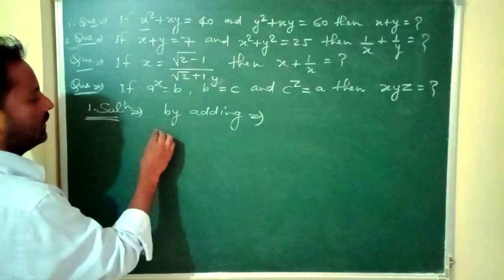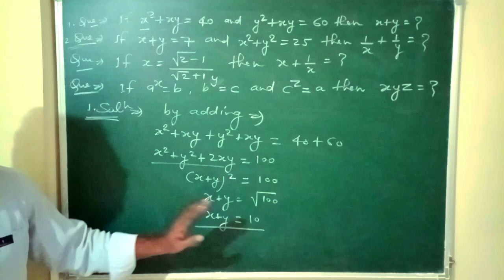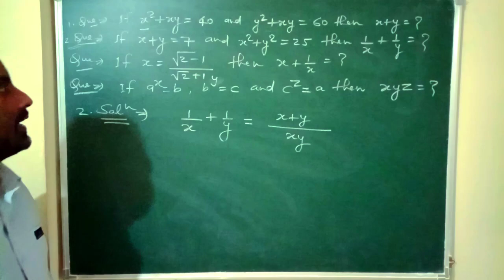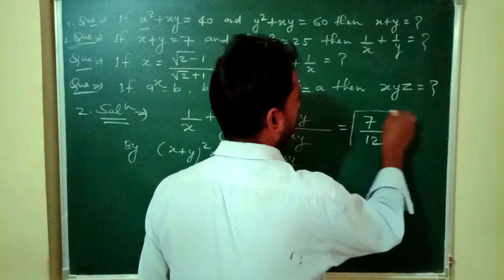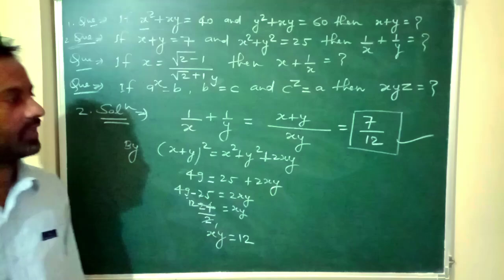Uses of algebraic identity। how to find the value of algebraic expressions।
This channel is based on educational tips.it is helpful for science & mathematics students.our vedios based on math & science .this channel is also helpful for those guys who prepared for SSC,army, air force Nayodaya entrance exam & other competitive exam.all vedios are based on competitive exam related to  basic Mathematics and high school math & science syllabus.

Creator details-
Maneesh Kumar Yadav